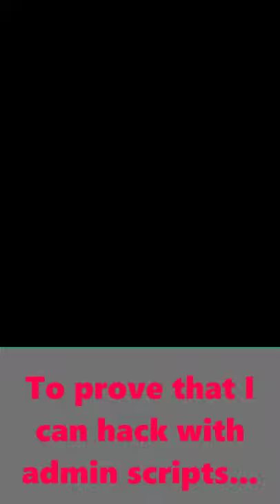APEX ROBLOX TIKTOK HACKER | Hacking Brookhaven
APEX ROBLOX HACKER | Hacking Brookhaven